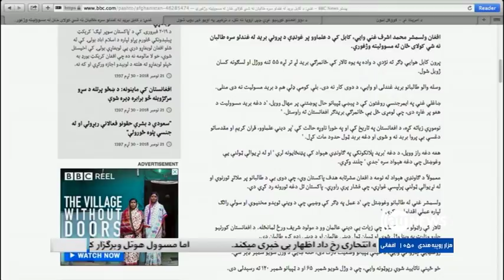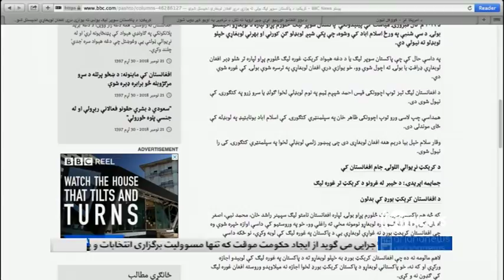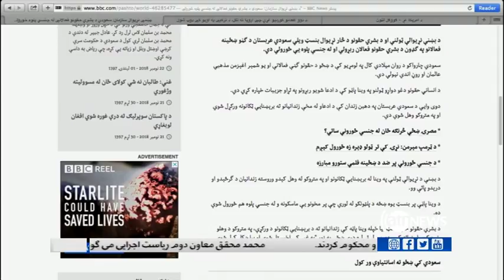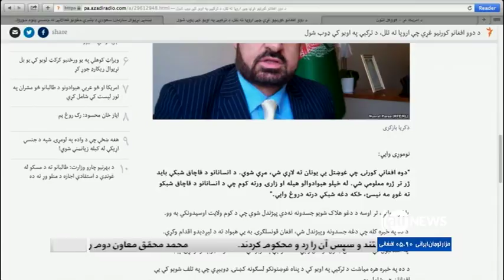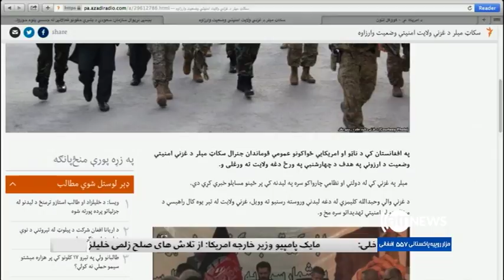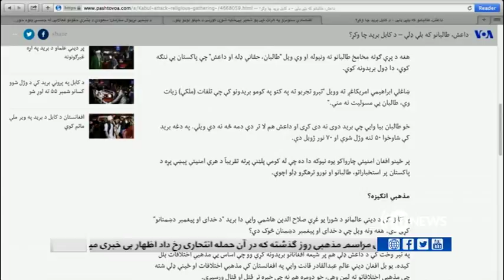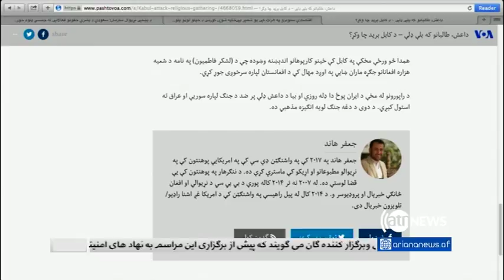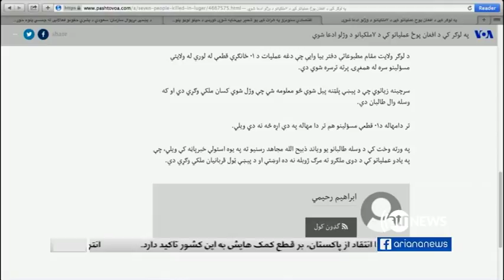AGHAZE ROOZ 22 Nov 2018 / آغاز روز ۱ قوس ۱۳۹۷